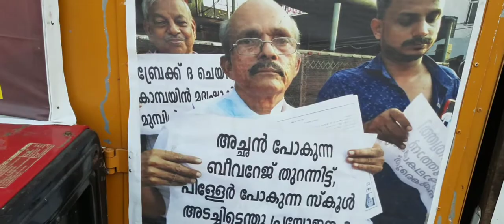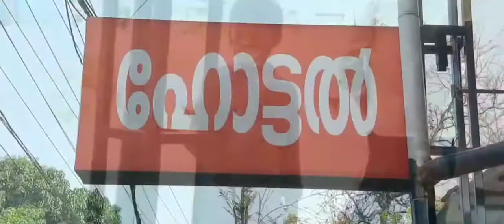മദ്യനിരോധന സമിതി വാഹനജാഥ സമാപനം പയ്യന്നൂരിൽ നടന്നു.